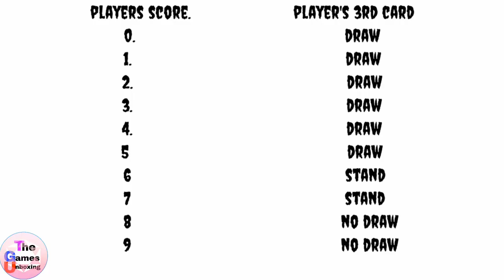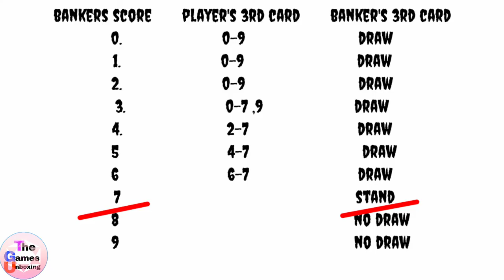How to Play Baccarat Casino game in hindi | Baccarat card game tricks, Rule | Baccarat kaise khele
You can buy this playing card from this
Thanks for purchasing.

The Games Unboxing presents how to play Baccarat card game in Hindi. we can know about all Baccarat card game rules and tricks. It is a Casino card game. we can play with friends and family members at our home or casino and know about all rule of Baccarat card game .we can also find Baccarat casino card game values and strategy. StayHome and play indoor game WithMe. StayHome and play card game WithMe. Baccarat casino card game kaise khete hai.
3rd card rule, baccarat 3rd card rule